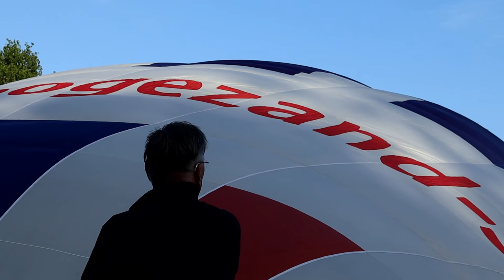Erik Pals Westerwoldeballooning Start Stadskanaal 14 05 22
Stadskanaal -